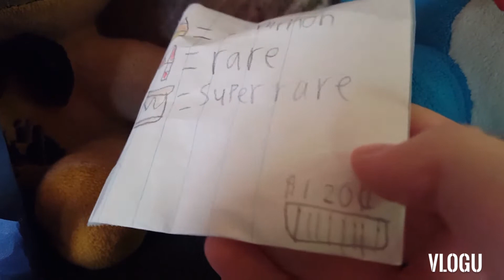Nightmare Freddys birthday surprise